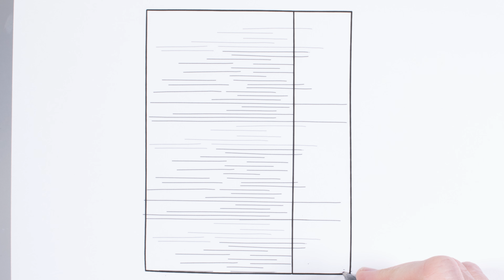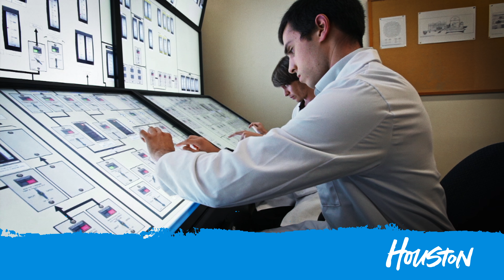Welcome to Houston (English)